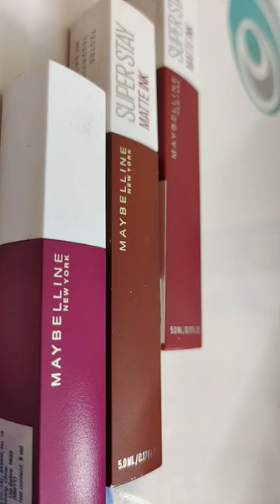Maybelline New York Super Stay Matte Liquid Lipstick - 80 Ruler